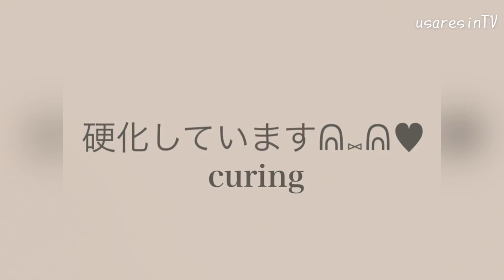可愛いを沢山詰め込んでみたら、大変なことになった【レジン】アクセサリー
*:..｡♡*ﾟ¨ﾟﾟ･*:..｡♡*ﾟ¨ﾟﾟ･*:..｡♡*ﾟ¨ﾟ･*:..｡♡*ﾟ¨ﾟﾟ･*:.

*:..｡♡*ﾟ¨ﾟﾟ･*:..｡♡*ﾟ¨ﾟﾟ･*:..｡♡*ﾟ¨ﾟ･*:..｡♡*ﾟ¨ﾟﾟ･*:.

本日の動画は……✨型枠に可愛いをたくさん詰め込んだアクセサリーピアスを作成しています︎💕︎

～Follow me♡～
usaresin_tv

usaresin_tv

【UVレジン 太陽と月🌙.*·̩͙】DAISOのメタルパーツを使用してゴージャスなピアスを作りました♡【ハンドメイドアクセサリー作り方✨】RESIN accessory earrings.☀️＆🌙

【ＵＶレジン⠀初心者さん💖】簡単✨失敗しないグラデーションの作り方✨【ハンドメイドアクセサリー✨】resin accessory earrings

【ＵＶレジン 🌈色遊び✨ミルキーベージュカラーの作り方✨】💕マスクチャームをつくってみました💖【リクエスト企画🎀】レジンアクセサリー作り方✨RESIN accessory mask charm